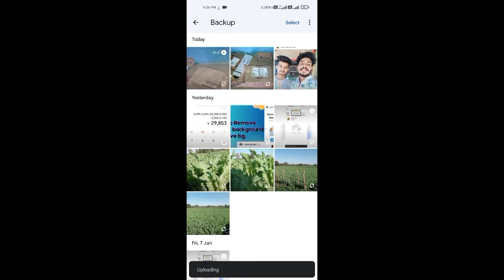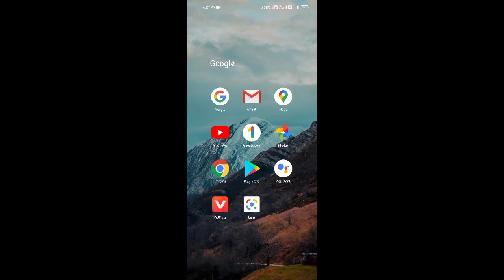how to save photo in Google Account, How to backup photo on Google photos 2022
About this video- Dosto Aaj Ki Is Video Me Maine Aap ko bataya ki aap How to backup photo on Google photos .. Ummeed Hai Aapko Ye Video Bahut Pasand Aaya hoga Thank you so much...

🎥Videos Upload Time⏰=05:00Pm..

Shubham Mali
From =} Rajasthan ( India )